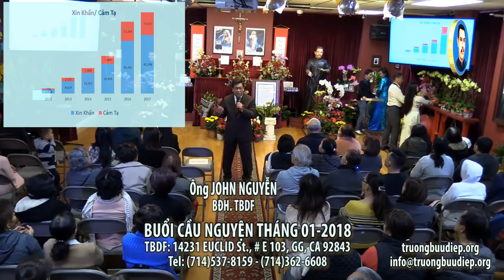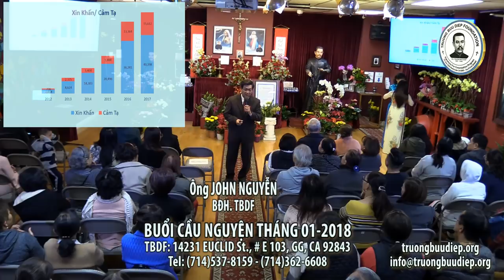Buổi Cầu Nguyện Tháng 1, 2018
Xin Khấn Trực Tiếp: (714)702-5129